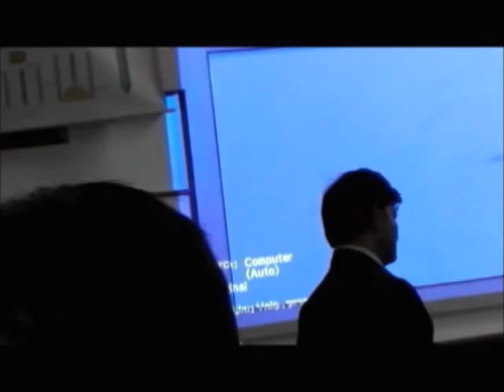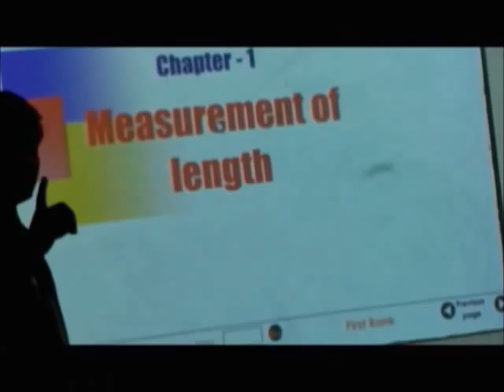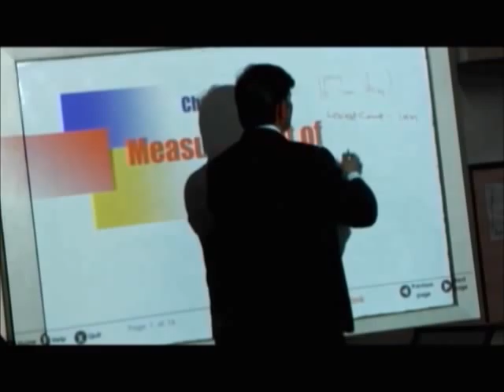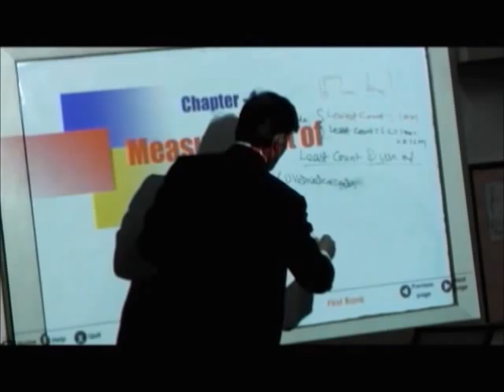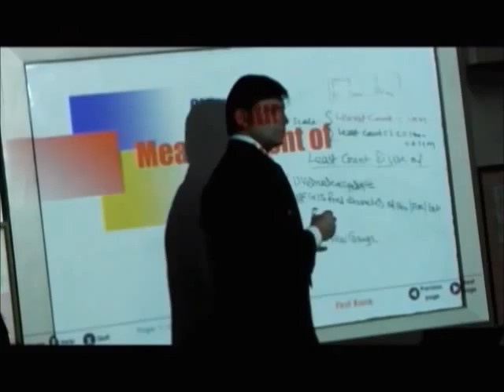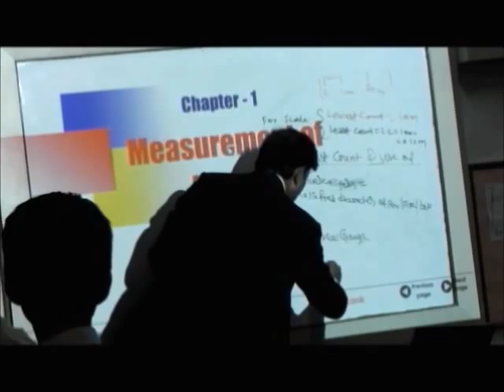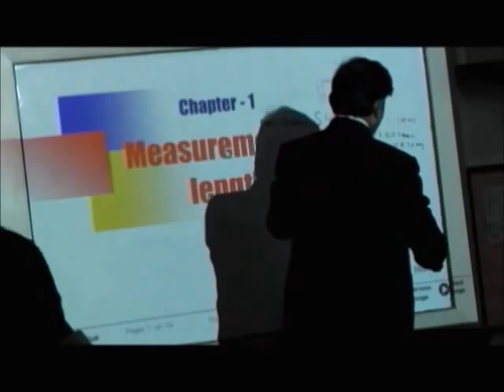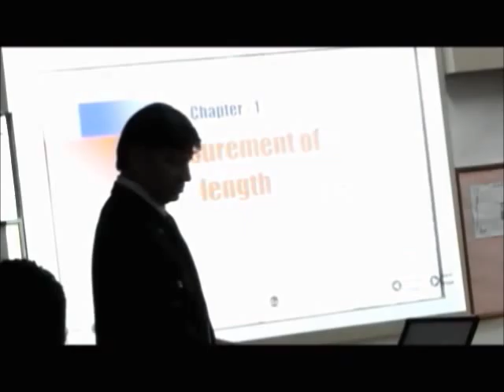Physics Lecture I - IGCSE+IBDP-Topic.1- Part 1 of 3, Use of Vernier Caliper - .wmv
Topic-1- Measurement of Length using Vernier Caliper (V.C ) is demonstrated
              in this activity.
             V.C is compared with Meter Scale ( M.S ) and Micro Meter ( M.M ).
             The Least Cont ( L.C ) all the items are discussed.